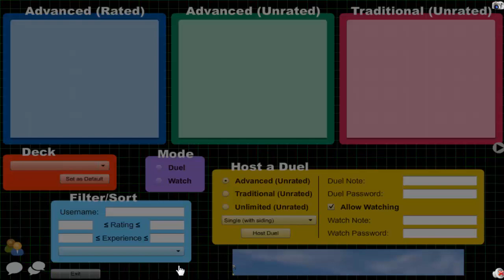Vitamin Y (Forever) Episode 378: Shadoll Yubel #25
3DS Friend Code: 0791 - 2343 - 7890